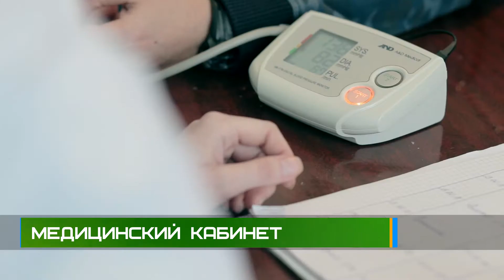Салаватский механико строительный колледж